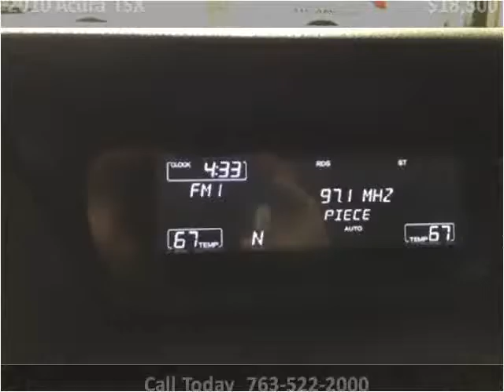2010 Acura TSX Used Cars Golden Valley MN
This 2010 Acura TSX is available from Poquet Auto.